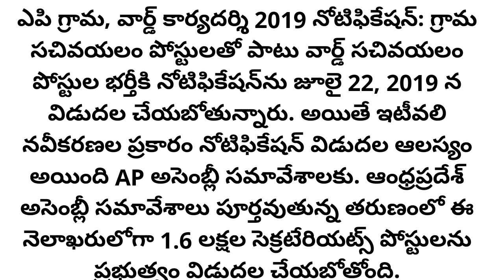Ap grama sachivalaya notification delay due to....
Don't forget

//show more updates //